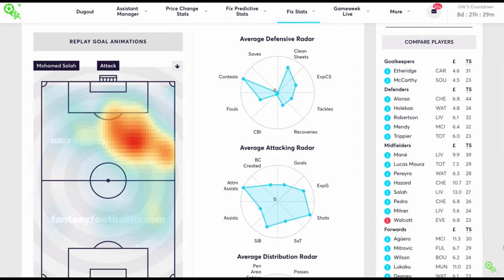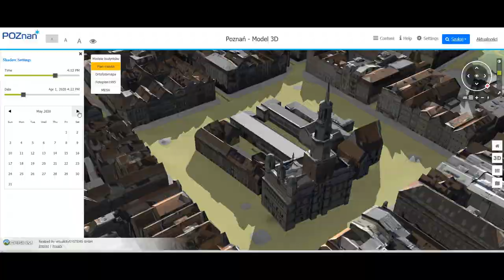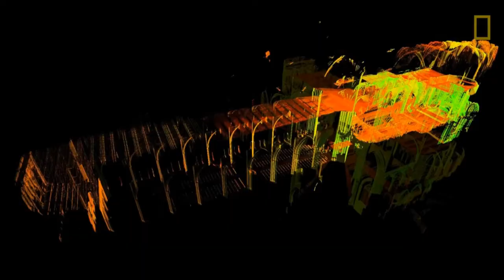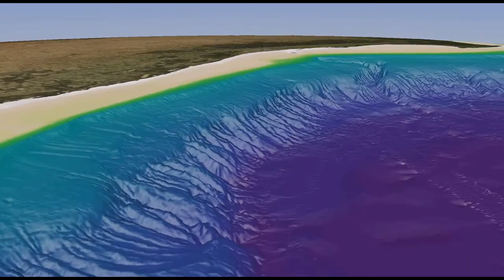Dlaczego nie możemy żyć bez map?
Mapy są z Nami codziennie. Chcesz wiedzieć dlaczego nie możemy bez nich żyć? Opowiem Wam o mapach przeszłości, teraźniejszości i przyszłości. Przecież mapy nie muszą być nudne!

ABC10: How the size of the Australian bushfires compare to California | Australia Wildfire Explained - YouTube, (Accessed 27 April 2020), 2020.

Anixter: What is a Smart City? - YouTube, (Accessed 27 April 2020), 2018.

CyberLightning: CyberLightning CyberVille GIS - Windmills - YouTube, (Accessed 27 April 2020), 2014.

Esri: Esri - Leading the Location Intelligence Revolution across Europe - YouTube, (Accessed 27 April 2020a), 2018.

Esri: How Rwanda Built A Drone Delivery Service - YouTube, (Accessed 28 April 2020b), 2018.

Esri: See The World with Esri Location Technology | See What Others Can’t - YouTube, (Accessed 27 April 2020), 2019.

Esri: GIS for Real Estate | Get Detailed Location-Based Insight & Drive Growth, (Accessed 26 April 2020), 2020.

Esri Events: Employing the Use of AUVs and GIS for Environmental Monitoring - YouTube, Available (Accessed 27 April 2020), 2019.

European Space Agency, E.: Nitrogen dioxide emissions over China - YouTube, (Accessed 28 April 2020), 2020.

fantasyfootballfix: Player Heatmaps | Fix Feature Helper Videos | FPL: Fantasy Premier League - YouTube, (Accessed 26 April 2020), 2018.

FastCarCommunity: Hyundai Flying Taxi, (Accessed 12 May 2020), 2020.

Geopoz, SHH and virtualcitySYSTEMS: Model 3D Poznania, (Accessed 27 April 2020), n.d.

GeoscienceAustralia: Bathymetry of the Western Margins of Western Australia, (Accessed 28 April 2020), 2014.

Gfycat: You’re Looking At Earthquakes From Inside The Earth. 🌏 Created By Raluca Nico. , Gfycat, (Accessed 27 April 2020), n.d.

HERE: HD Maps for Autonomous Driving and Driver Assistance (Accessed 28 April 2020), 2020.

Komenda Główna Straży Pożarnej w Poznaniu: Szkoła Aspirantów Państwowej Straży Pożarnej w Poznaniu - YouTube, (Accessed 27 April 2020), 2019.

Lilium: The Lilium Jet in flight - YouTube, (Accessed 28 April 2020), 2019.

N. Cory Glenn: Digitally Creating Snap on Teeth that can be 3d Printed, (Accessed 26 April 2020), 2019.

NASA Climate Change: Global temperature anomalies from 1880 to 2018 - YouTube, (Accessed 2 May 2020), 2019.

National Geographic: Laser Scanning Reveals Cathedral’s Mysteries, (Accessed 27 April 2020), 2015.

NewsChannel 5: Irma Forecast To Hit FL As Category 5 Hurricane - YouTube, (Accessed 27 April 2020), 2017.

Ulm - Deine Stadt: Birdly - The Dream of Flying, (Accessed 28 April 2020), 2017.

virtualcitySYSTEMS: virtualcityMAP - Demonstration of Solar Irradiation Analysis Rennes, France, (Accessed 27 April 2020), 2016.

USGS: Unified Geologic Map of the Moon, (Accessed 4 May 2020), n.d.

Zarząd Dróg Miejskich: Pierwszy dzień z e-kontrolą za nami – zobaczcie film - YouTube, (Accessed 27 April 2020), 2020.